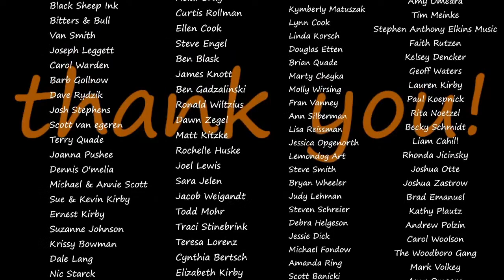Alice Wallace -Live at the Bertsch Barn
A special session of the Midwest Music Hour. 2017 Female Vocalist of the year at the California Country Awards. Alice Wallace began her musical journey at a young age, emulating the Powerhouse Vocalists like Linda Ronstadt and Patsy Cline with the smooth emotive style of Emmylou Harris. She picked up guitar at age 10 and by age 15 was learning fingerstyle picking under the guidance of her father. From her early performances at the local Borders Bookstore, to international tours- Wallace has performed over 200 shows per year for the last decade and is primed for her breakthrough moment. Rebelle Road (an all female powered California Label) is home to her 4th studio album "Into The Blue". The title track "The Blue", is about the risks you take to do what you love. A new album is due to hit the airwaves in 2024 & is being produced by Nashville producer and session drummer Nick Buda, whose recording credits include Taylor Swift, Martina McBride and Dolly Parton, and who currently tours as in Kenny Chesney’s band. It features an A-list team of players including Grammy-winning guitarist Kenny Greenberg (Willie Nelson, Wynnona Judd, Hayes Carll), bassist Ted Pecchio (Doyle Bramhall II, Susan Tedeschi) and keyboardist Jimmy Wallace (The Wallflowers).

Join us for this very special session live from the Bertsch Barn - RSVP to to reserve your seat (limited-suggested $20 donation) or make plans to stream the concert via YouTube or Facebook- Thanks for your support

for more info on the artist check out her official website and social media channels.